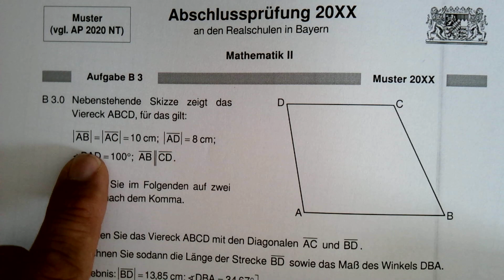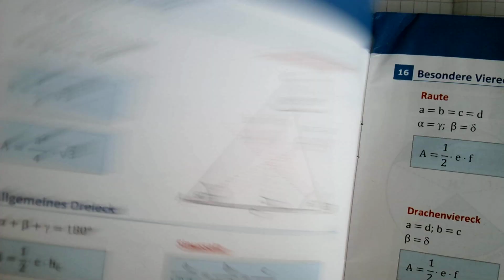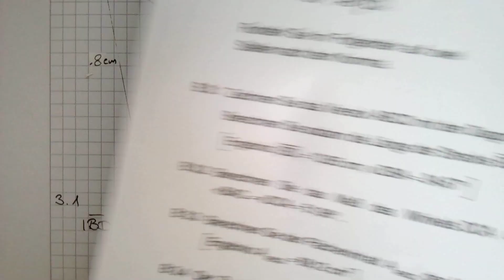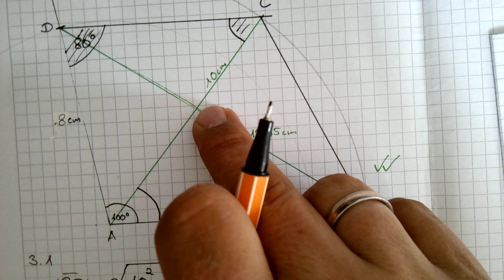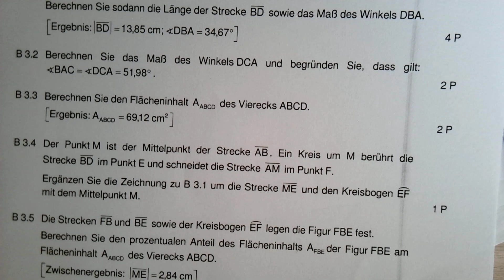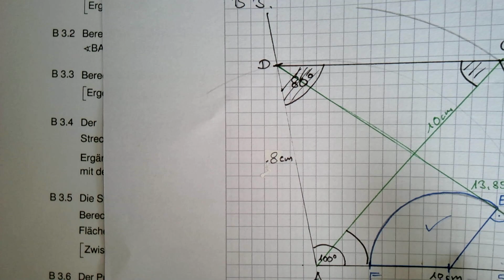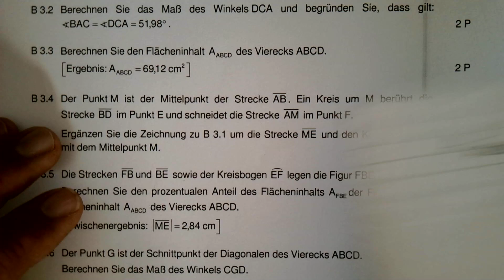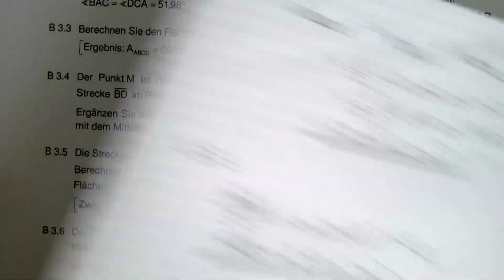Musterabschlussprüfung 20XX (2021) - Aufgabe B3 (Trapez)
In diesem Video löst Herr Peter für euch die Aufgabe B3 (Daten und Zufall) der Musterabschlussprüfung 20XX von 2021.

00:00 B 3.1
17:00 B 3.2
23:45 B 3.3
28:00 B 3.4
31:00 B 3.5
40:45 B 3.6